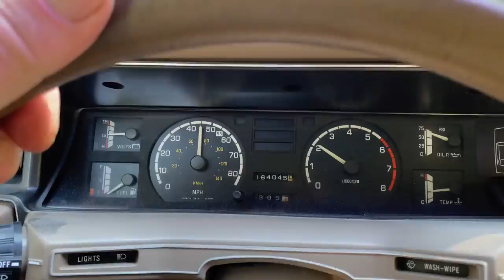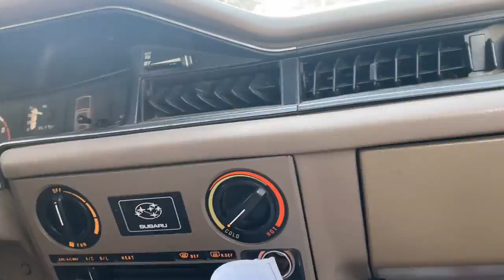Subaru BRAT Brumby carburetor problems/ carb tear down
We have had issues getting this fuel system fully straightened out. In this video we show a more indepth look at the Hitachi carb on the subaru Brat. join us for a ride on the struggle bus!!!